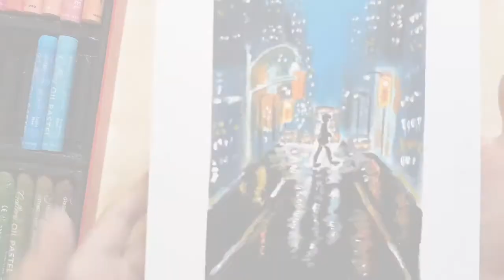Cara gambar kota dimalam hari|Cityscape drawing oil pastel tutorial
hallo 🙋🏻‍♀️

aku nggak sabar banget mau post gambar ini dari kemarin tapi batu sempat sekarang.
btw, video cara gambar kota di malam hari ini udah aku buat dari kemarin.
cityscape drawing oil pastel tutorial ini semoga bermanfaat yah.

mampir juga ke instagram aku